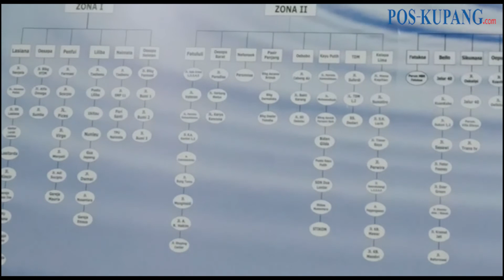SPAM Kali Dendeng Kota Kupang Segera Beroperasi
POS-KUPANG.COM, KUPANG - Sistem Pengelolaan Air Minun (SPAM) Kali Dendeng Kota Kupang sudah mencapai 90 persen dan rencananya akan diserahkan untuk dikelola oleh Perumda Air Minum Kota Kupang pada bulan Maret ini.

Direktur Perumda Air Minun Kota Kupang, Jhoni Ottemusu mengatakan, saat ini untuk pembangunan secara keseluruhan telah mencapai 90 persen. Pembangunan sedang dilakukan pada  Sambungan Rumah (Sr).

"Karena sesuai dengan kontrak mereka harus menyerahkan dengan 1.000 Sr, saat ini tersisa 250 sr yang masih sementara dilakukan pemasangan, jadi kemungkinan akhir Maret sudah bisa diserahkan," jelasnya, Jumat 11 Maret 2022.

Dia menjelaskan, Perumda Air Minum Kota Kupang juga akan melakukan kerjasama bersama Pelindo, Pertamina dan RSUD W. Z Johannes Kupang. Dia menyebut, dari Kali Dendeng itu, pihaknya mendapat air sebanyak 150 liter per detik. Potensi itu akan dioptimalkan pelayanan kepada masyarakat dan dikembangkan dengan kerjasama pada perusahaan dan juga rumah sakit.

Pelindo, kata dia, telah menyatakan kesiapannya untuk menjalin kerjasama. Lokasi telah ditinjau oleh pihak Pelindo. Perusahaan pada untuk pelayaran itu disebut membutuhkan kualitas air yang baik dan beroperasi 24 jam.

Untuk 1000 SR, menurutnya, menjadi tanggujawab pemerintah pusat. Kecamatan Alak dan Kota Raja saat ini menjadi fokus untuk penyambungan SR. Dia mengaku, setelah melakukan penyerahan ke pemerintah Kota Kupang,  kantor pusat Perumda Air Minum Kota Kupang akan pindah ke lokasi tersebut. Sementara kantor lama ini, dioperasikan sebagai loket dan operator lainnya.

Untuk pembayaran tagihan air, masyarakat pengguna bisa membayar melalui Bank yang sudah kerjasama dengan Perunmda Air Minum Kota Kupang, yaitu Bank BRI, PT Pos, Bank NTT dan Bank lainnya.

Sementara itu, General Manager, Aguz Nazar mengatakan, Pelindo akan melakukan kerjasama dengan Perumda Air Minum Kota Kupang dengan pelayanan yang baik tentunya. "Apa bila pasukan air mencukupi kebutuhan Pelabuhan maka kita akan melakukan kerjasama," sebutnya. (POS-KUPANG.COM/IRFAN HOI)

Artikel ini telah tayang di Pos-Kupang.com dengan judul SPAM Kali Dendeng Kota Kupang Segera Beroperasi

Editor                    : Ferry Ndoen
Jurnalis                : Irfan Hoi
Video Editor         : Bildad